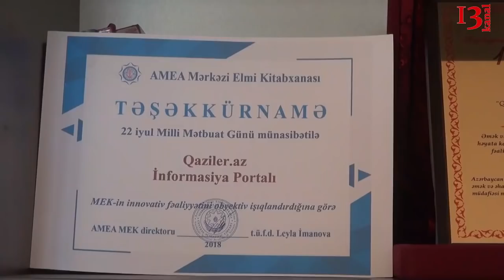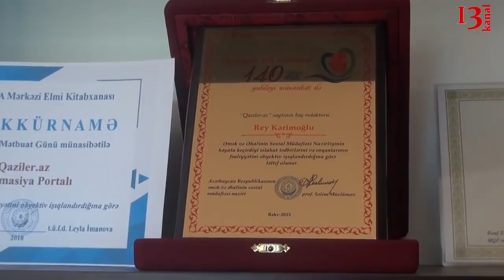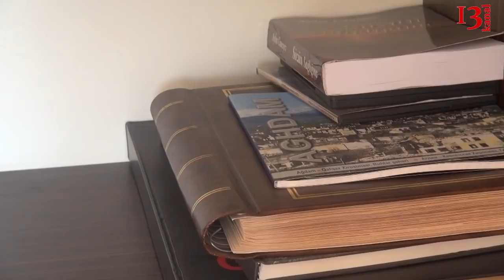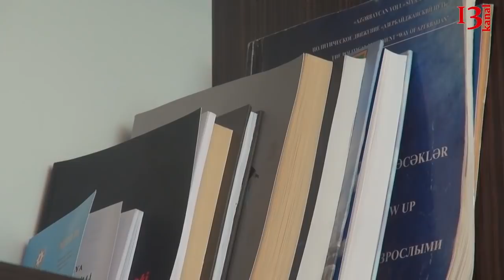"Adam kişi olar, ay deputatlar, deyin görək ayda 90-100 manatla əlil adam dolanar?"-Rey Kərimoğlu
"Elə məmurlar var ki, sanki Qarabağda biz onların əzizlərinə güllə atmışıq. Şəhidlər, qazilər, torpaq uğrunda canını fəda verənlər xalqımızın və dövlətimizin qürur yeri iftixar yerimizdir. Onlar vətənimiz üçün şirin canlarını əsirgəməyib.  Minlərlə şəhidimiz var. Minlərlə veteran və qazilərimiz var. Bu insanları qorumaq onlara qayğı ilə yanaşmaq hər birimizin borcudur. Amma təəssüf ki, vətən yolunda qolunu, ayağını itirən, gözləri kor olan və s digər əlilliyə sahib olanların maddi problemləri az deyil. Dəfələrlə eşitmişik ki, Qarabağ qaziləri özlərini benzin töküb yandırıblar. Əksər hallarda da onların problemlərinə biganə yanaşırlar və beləcə veteran və qazilərimizə olan qayğı öz dərəcəsini göstərir" -  Qaziler.az saytının baş redaktoru Rey Kərimoğlu təəssüf doğuran məsələlər ilə bağlı Kanal13ə müsahibə verib.